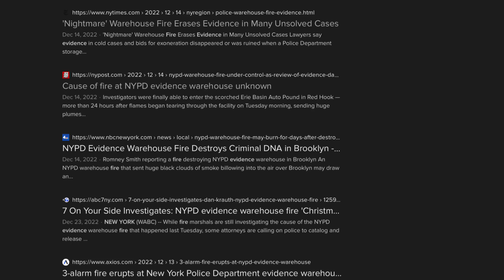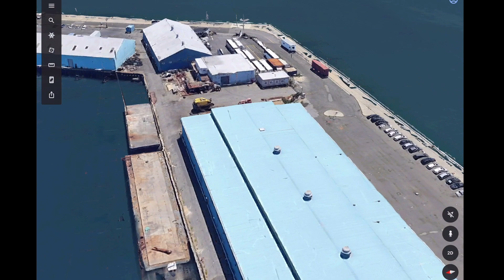Massive fire destroys key files in major case. Coincidence?